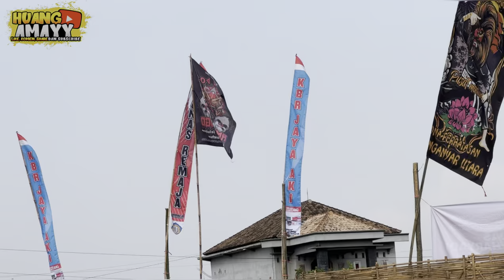GAGRAK LAWAS FULL GANAS‼️ AMONG ROGO FT RAMP MUSIC || PENDEM, MOJOGEDANG, KARAGANYAR.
Hari ulangtahun karangtaruna Tunas Remaja 22 September 2024.